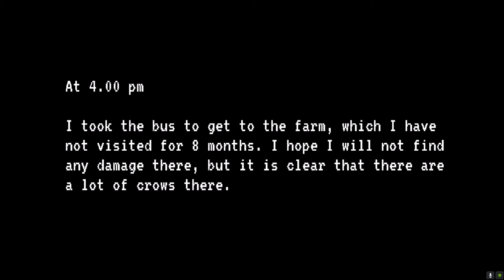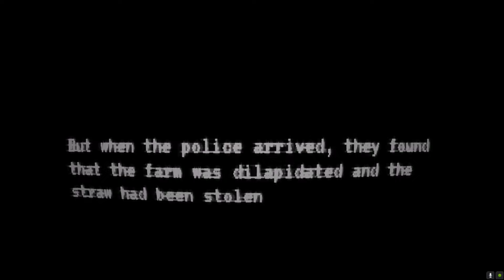THE CURSED FARM - All Endings & Complete Walkthrough - OSAMA M.S.A - Horror game PSX Non Commentary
THE CURSED FARM is a horror game developed by OSAMA M.S.A. Game can be downloaded from itchio.